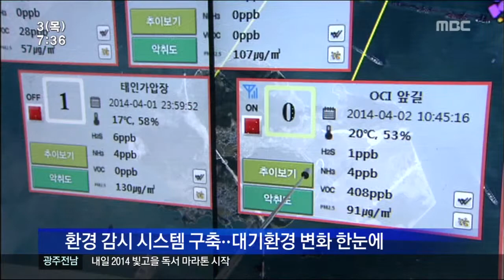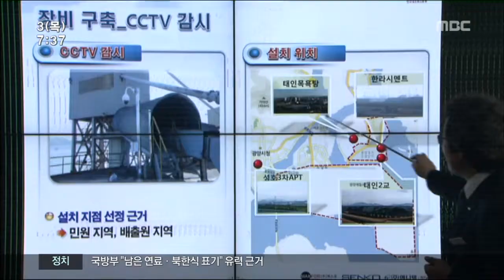[뉴스투데이]광양만권 초미세먼지 연구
최근들어 전국적으로 초미세먼지의 위해성이
크게 부각되면서 불안감이 커지고 있습니다.

광양만권은 공해산업의 최대 집적지여서
더 걱정스러운데요,
국내최고의 연구진이 우리지역의 초미세 먼지에 대해 집중 조사에 나선다고 합니다.

박광수 기자가 보도합니다.
           ◀ＥＮＤ▶
광양시청사 환경 상황실,

화창한 듯한 날씨지만 태인동 공장 밀집지의
초미세먼지 농도는 130 ug/m3 약간나쁨 단계로, 도심지인 중마동권 85 ug/m3와 확연한 차이를 나타냅니다.

지난해말 환경 감시시스템이 광양에 구축되면서
구역별 대기환경 변화를 이렇게 실시간으로
파악할수 있게 됐습니다.

하지만 한계도 명확합니다.

측정소가 5군데 밖에 없어
광활한 지역을 다 감시할수 없는데다
농도 측정만 가능할 뿐
무슨성분 인지는 전혀 알 수 없습니다.
            ◀ＩＮＴ▶
"예측하고 응급조치 하는데 중점을 두고 있습니다. 하지만 데이터의 신뢰성 확보는 어려움이 있다고 판단됩니다."

            ◀ＳＹＮ▶ 'effect'- 2sec
광양시가, 광주 과기원의 연구에
적극적인 협력을 약속한 배경입니다.

공해 산업 집적지역의 초미세 먼지에 대해
연구를 확장하고자 하는 과기원측과
구체적인 먼지 성분이나 유해성에 대한 자료가
필요한 행정당국의 이해가 서로 맞아 떨어진 겁니다.
           ◀ＩＮＴ▶
"우리가 확보한 예측 진단기술등을 적용하기 좋은 지역이죠. 그래서 지금까지 없는 데이터, 새로운 데이터를 생산 할거구요. 그걸 가지고 대책을 마련하는데 자료로 쓸겁니다."

광주과기원이 국가의 지원을받아 수행할 계획인
초미세 먼지관련 연구 프로젝트의 투자 규모는
3년간 85억원대,

광양만권의 대기환경과 초미세 먼지의 영향을  규명하는 의미있는 계기가 될 수 있을지 주목됩니다.